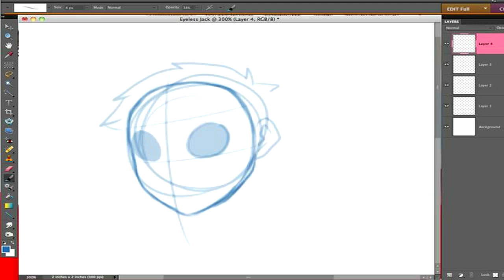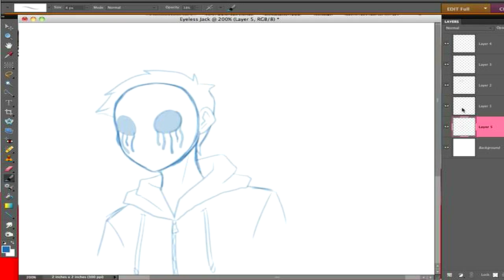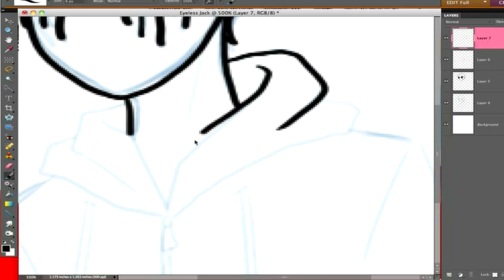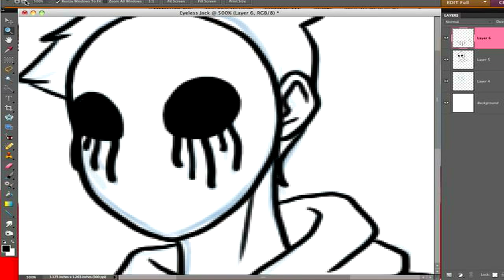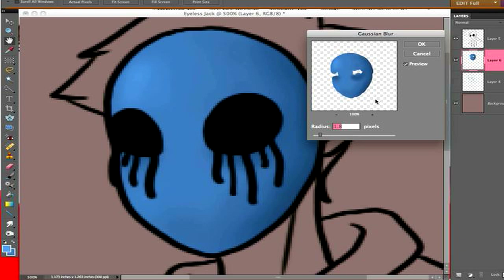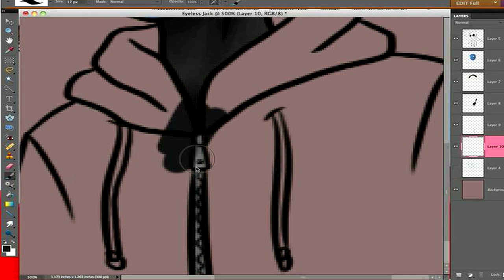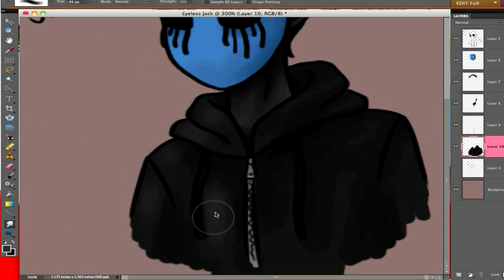Eyeless Jack speedpaint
Just a small speedpaint of Eyeless Jack. Nothing fancy hahaha

For once, I showed all three processes. Sketch, lineart and coloring.

I did a shit job at the coloring, 0 FUCKS GIVEN. Lol I hope you guys enjoy it!
There's small gaps between the songs. I couldn't think of any songs to put in, so I put in some Silent Hill tunes for you. =u=